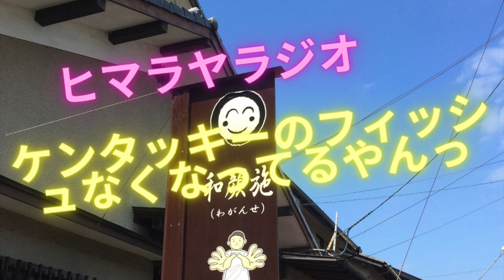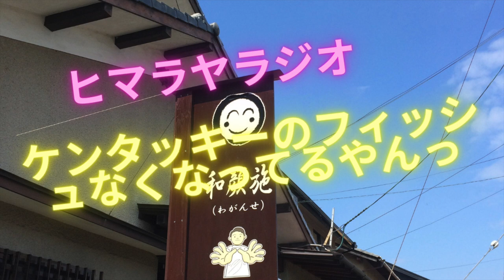ケンタッキーのフィッシュなくなってるやんっ